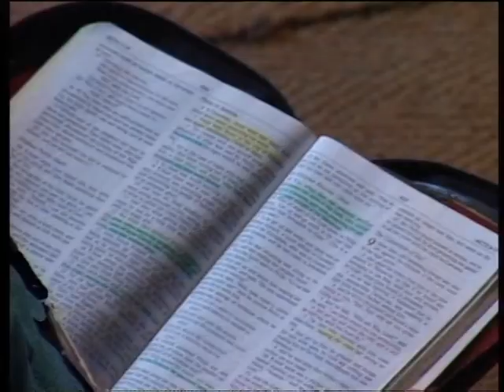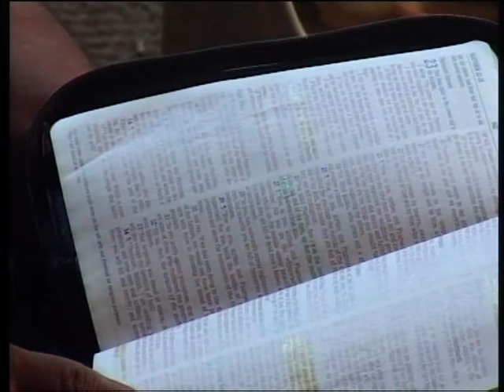Set the nations on fire! Day 1 | DR.JOSHUA PAUL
Amazing Service! Watch the Fire of God coming upon people!